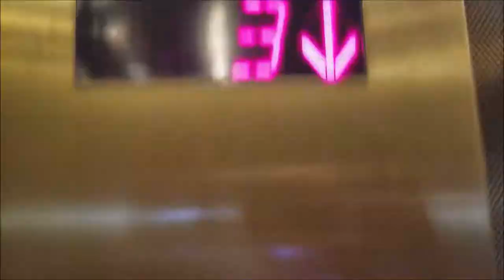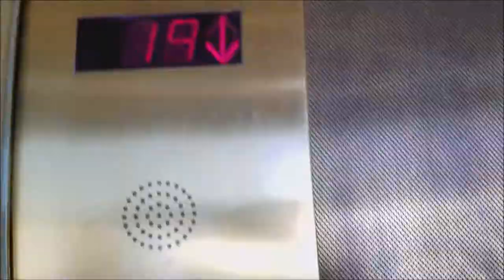Throwback: Westinghouse Selectomatic Mark 5 lifts at Tropicana Hotel (North Tower)